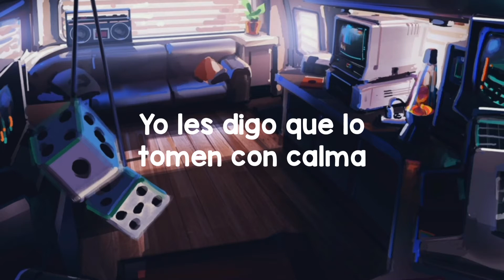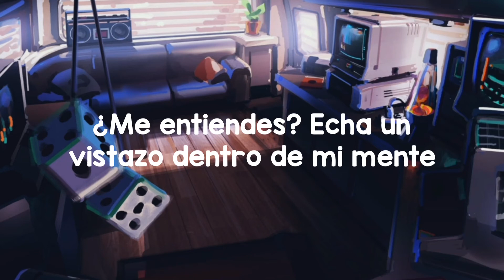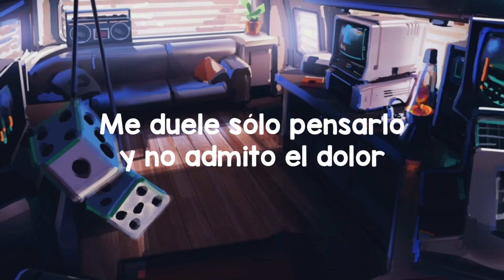The Living Tombstone — My ordinary life | Sub. Español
The living tombstone — My ordinary life.

* Todos los créditos, tanto de la música como de las imágenes usadas en el presente vídeo, van a sus respectivos creadores.

NOTA: No soy una experta en el inglés, así que al crear los subtitulos me ayudo con páginas que se dedican a traducir al español las canciones. Cualquier error o equivocación que vean pertinente comentar, pueden hacerlo abajito en la caja de comentarios (con respeto y madurez, claro).

Siempre estaré dispuesta a corregir los vídeos o rehacerlos en pro de traer buenas traducciones.

Para ti, mi vida 💐.